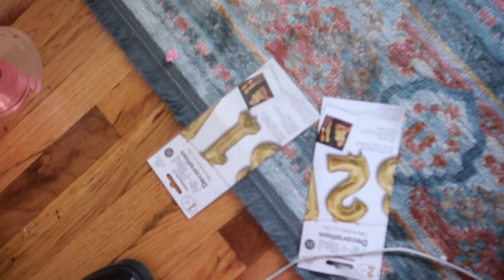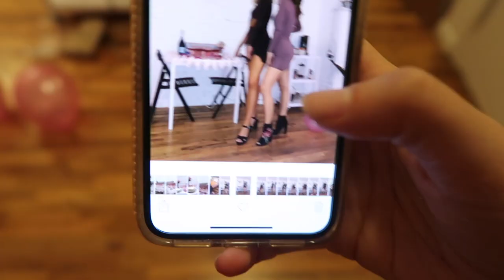My Roommate's 21'st Birthday! | VLOG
My roommate turned 21 this past week and we had a cute all-pink birthday party for her in our apartment!